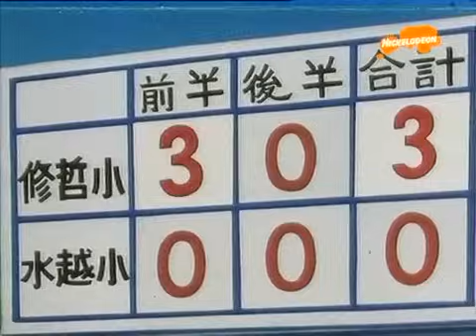oliver y benji episodio 4